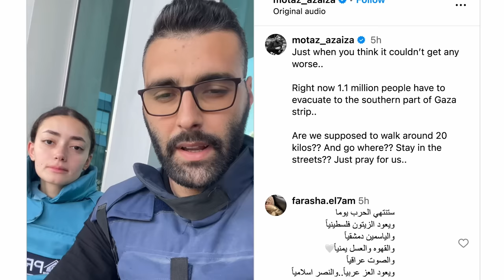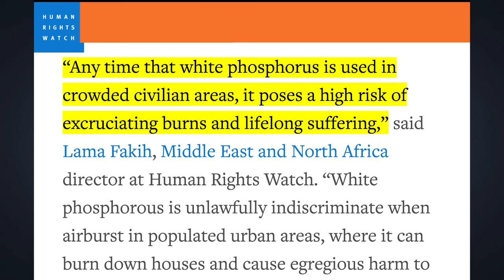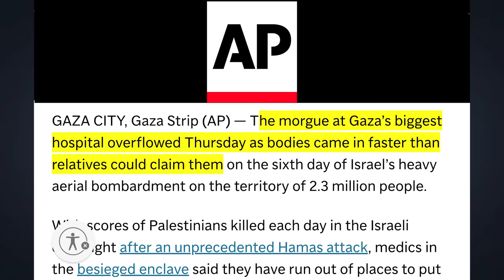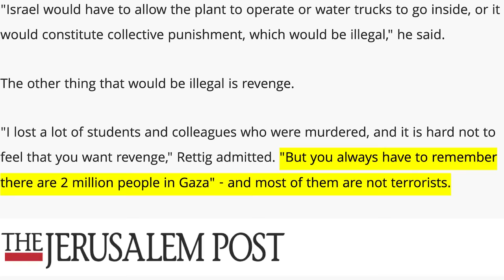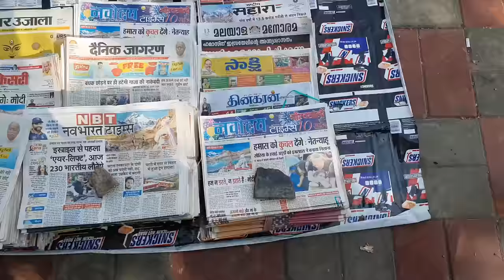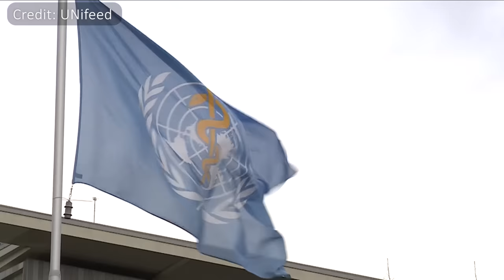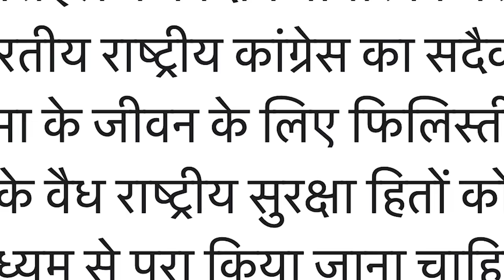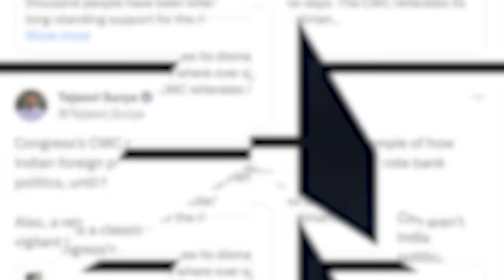कहाँ जाएँगे ग़ज़ा के दस लाख लोग | Israel-Gaza Saga: Day 7